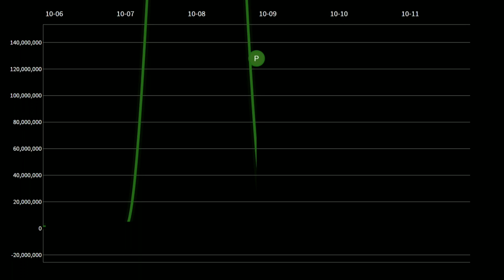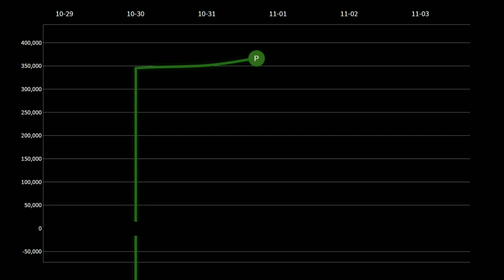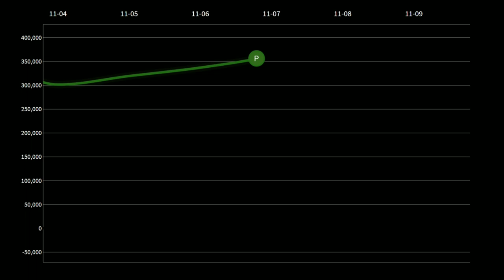Daily Views Parlophone Records (mythical channel)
In this video you see daily views change  Parlophone Records.

Source: SocialBlade

Music: SCP Main Theme & The Final Flash of Existance Combined